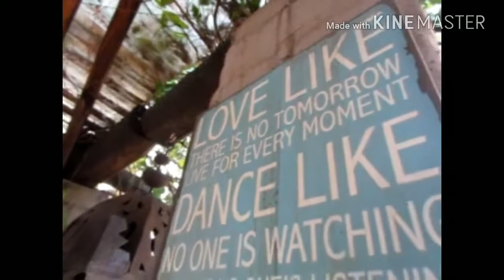Canon eos 1300d cinema footage